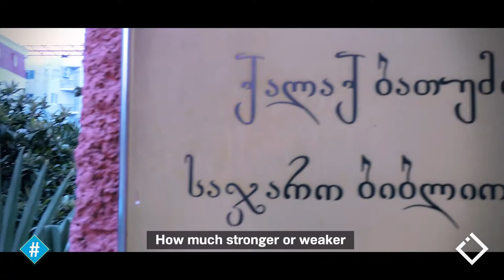ინტერვიუ დეივიდ შულცთან / Interview with David schultz / მალხაზ რეხვიაშვილი / ჰეშთეგი / Hashtag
ექსკლუზიური ინტერვიუ საკონსტიტუციო და საარჩევნო სამართლის ექსპერტთან, ჰემლაინის უნივერსიტეტის პროფესორთან - დეივიდ შულცთან / Interview with Professor David Schultz
📣 სასაუბრო თემა: შეერთებული შტატები ტრამპამდე და ტრამპის შემდეგ / US Election 2020, Before and After Trump

🇬🇪🤝🇺🇸 დეივიდ შულცი, საქართველოს, ბათუმის შოთა რუსთაველის სახელმწიფო და მიკოლას რომერის უნივერსიტეტების ერთობლივი საერთაშორისო საზაფხულო სკოლის - "კონსტიტუციური დემოკრატია, თანამედროვე გამოწვევები" ფარგლებში ესტუმრა.
✌ პროექტის ხელმძღვანელი: Malkhaz Nakashidze